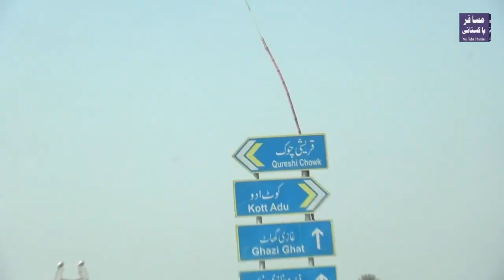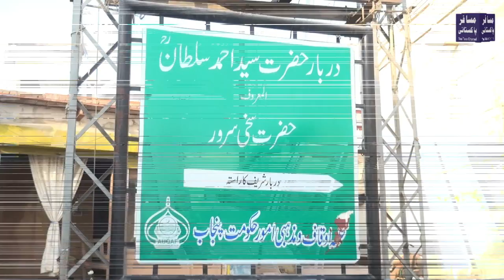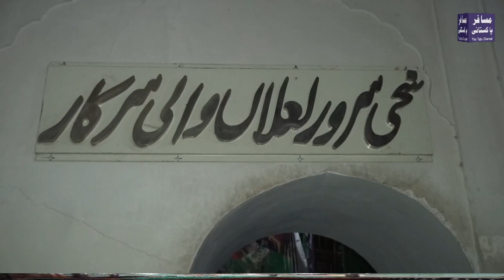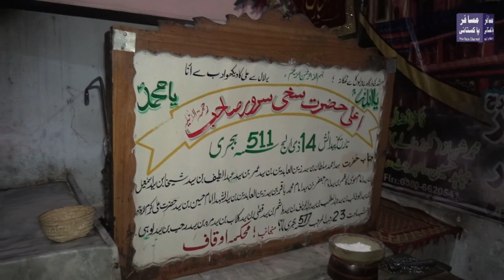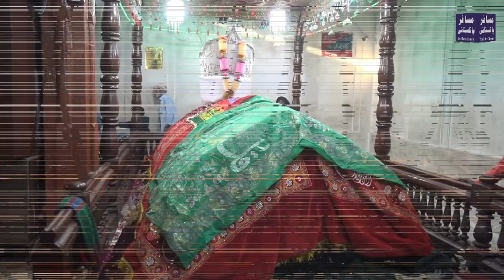Sakhi Sarwar | Hazrat Syed Ahmed Sultan | Laalan Wali Sarkar| Shrine | Koh E Sulaiman | History.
In This Video I Will Show You The History Of SakhiSarwarShrine In KohESulaiman DeraGhaziKhan By Musafir Pakistani Official.

Sakhi Sarwar is a city in the Dera Ghazi Khan district of Pakistan. It is named after a Muslim Sufi saint Syed Ahmad Sultan, also known as Sakhi Sarwar, whose tomb is nearby.

The tomb itself was built in the 13th century in a small village called Muqam in the Sulaiman Mountains, 35 kilometers from the city of Dera Ghazi Khan. It was later expanded by the Mughal king Zahir-ud-din Muhammad Babur. It is a unique building of Mughal architecture.

During the Vaisakhi (March - April) an urs or festival in honor of Syed Ahmad Sultan, also called "Sangh Mela", has been celebrated for centuries. Thousands of pilgrims come to the city from nearby places. First they visit the shrine of Syed Sakhi Zain ul Abdieen in Lar Multan to pay homage or homage to the parents of Sakhi Sarwar Salam, then go to Dera Ghazi Khan. Sarwaris love the saint's belongings, especially the mohar mubarak. Followers of Syed Ahmad Sultan belonged to various religions - Max Arthur Macauliffe, a colonial office appointed in Punjab, found in 1875 that not only Muslims but also Hindus visited the shrines during the Urs.